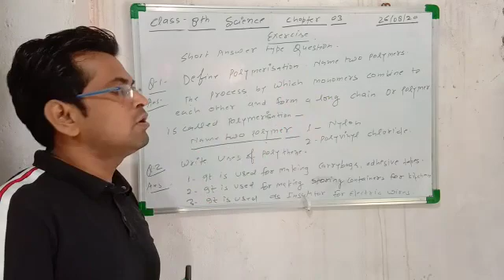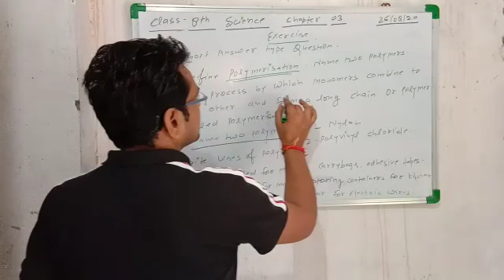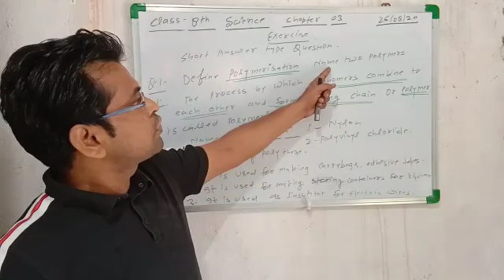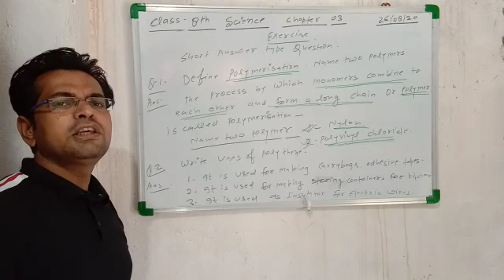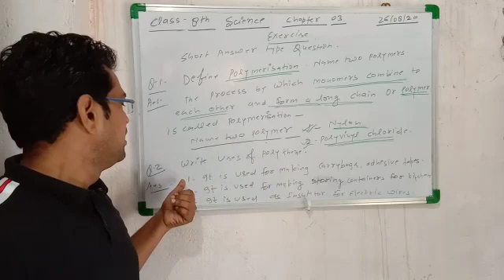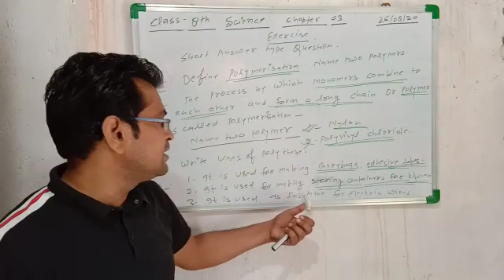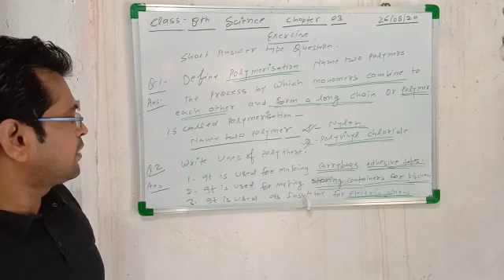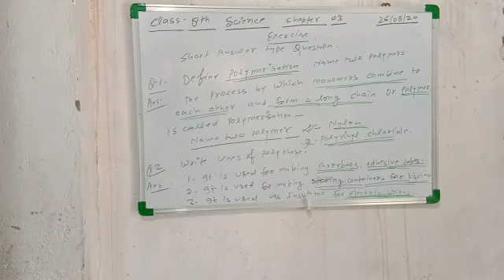26 August 2020